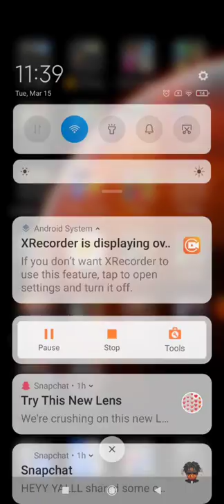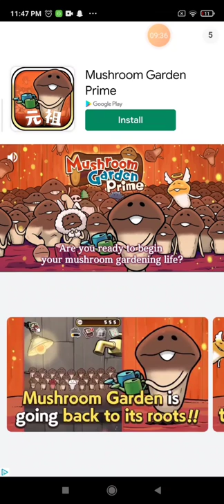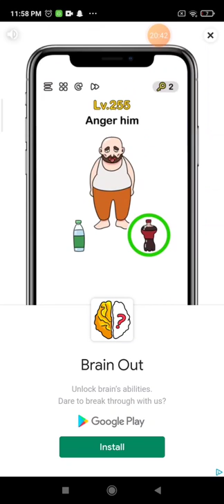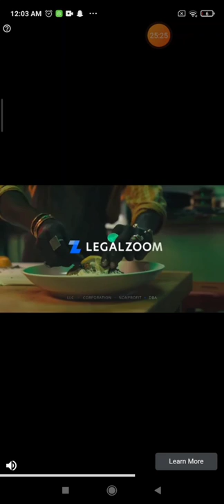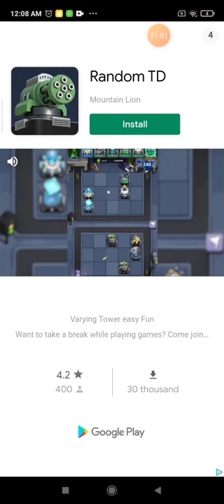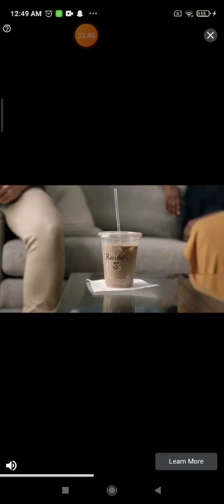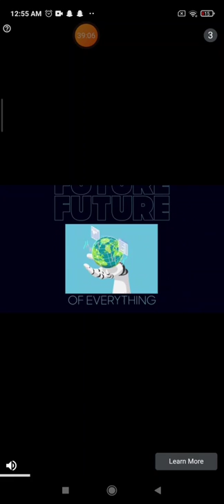playing grow zombies😁👍